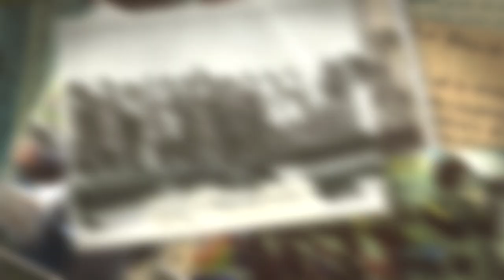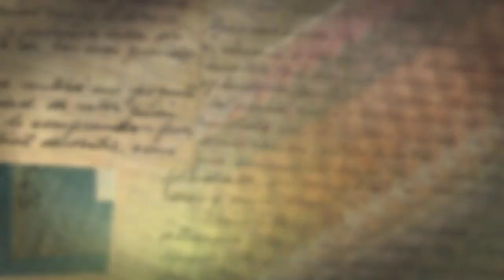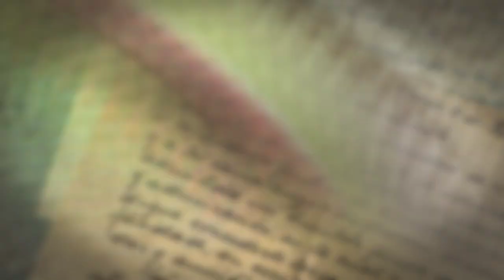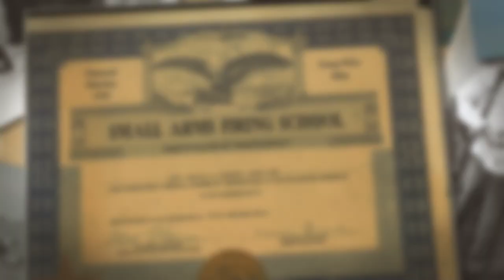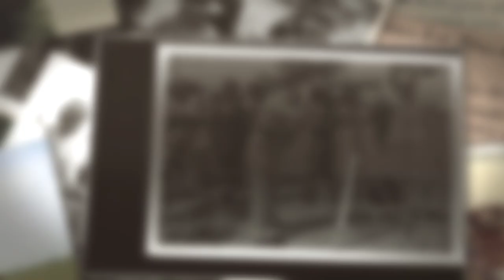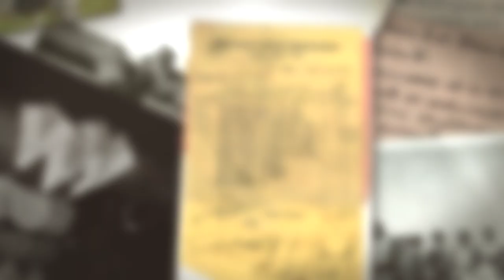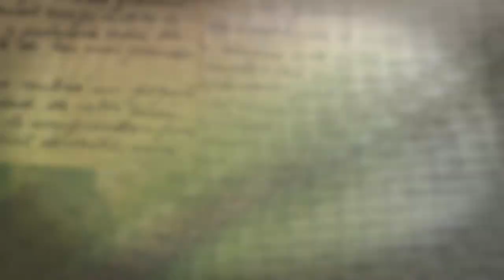A Look Back at our Rifle memories at Camp Perry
Take a look back at a few of our favorite National Match Rifle memories at Camp Perry. We look forward to seeing everyone again in 2021.